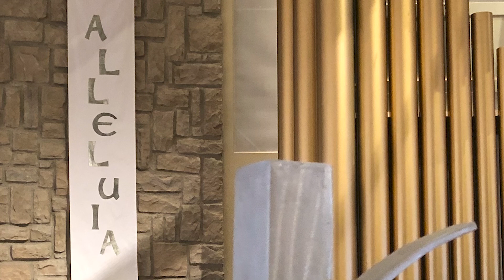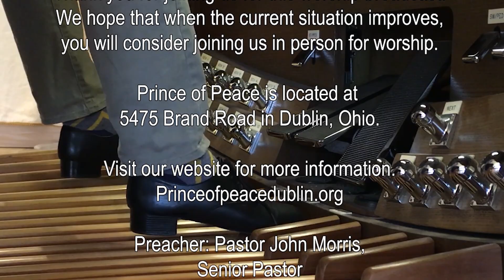Easter 5 Worship Service, May 10, 2020